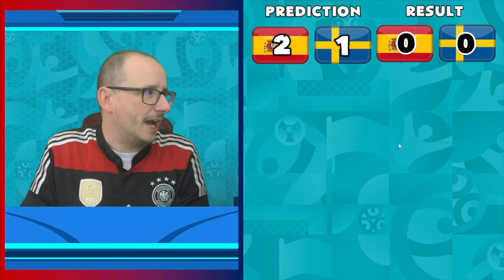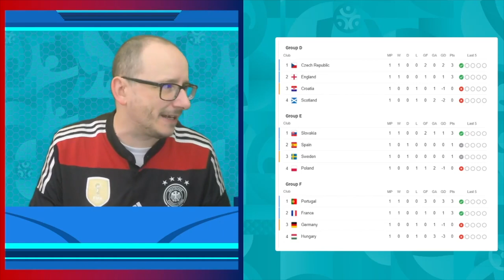Euro 2020 - Matchday 2 Part 2 Predictions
56% |||. 28.4K/50K

Stevie Wotsa

. 28% 7/25

Its finally here Euro 2020 kicks off this weekend and in this video we will predict half of the matches in matchday 2, those games will be from groups D, E and F.

The matches we will be predicting are:

England vs Scotland,
Croatia vs Czech Republic,
Spain vs Poland,
Sweden vs Slovakia,
Hungary vs France,
Portugal vs Germany,

If you have time check me out on other social media platforms.